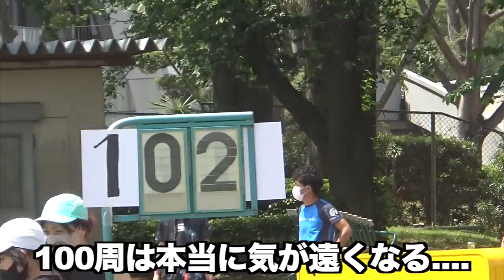【TKDの挑戦】短距離選手がフルマラソンどこまでいけるか挑戦してみた！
編集TKD